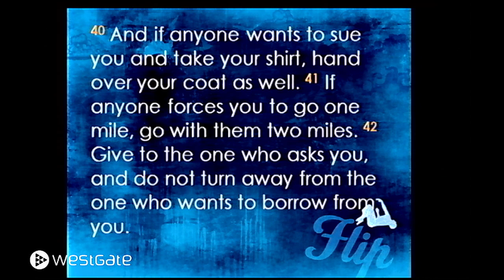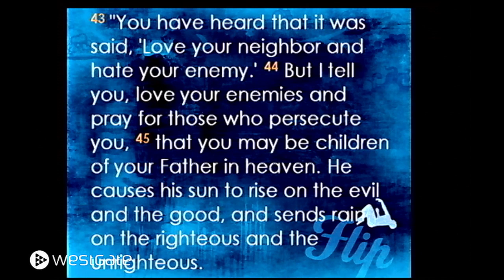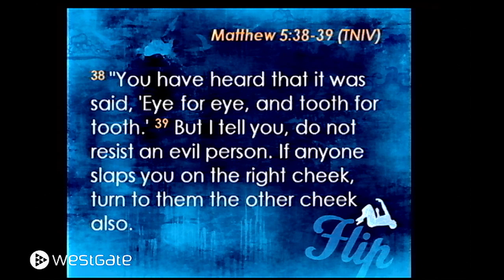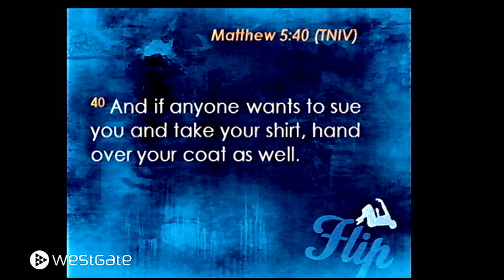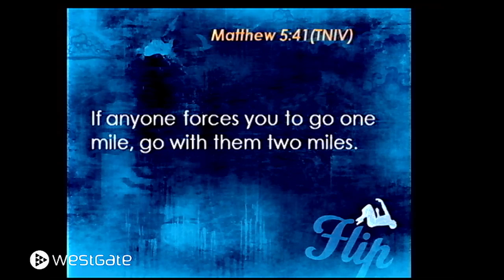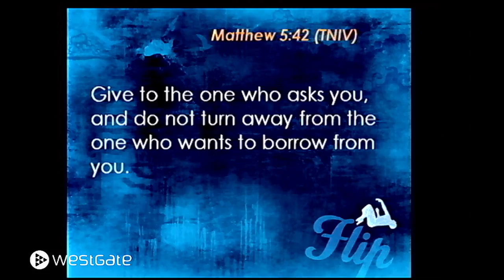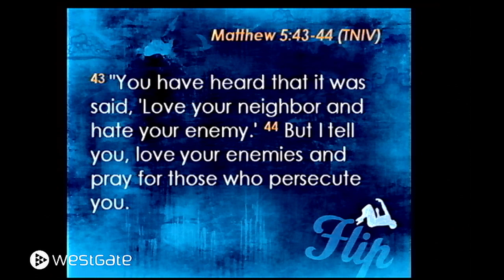Week 11 | Outrageous Attitudes | June 20, 2010